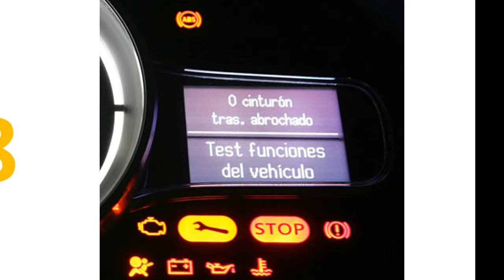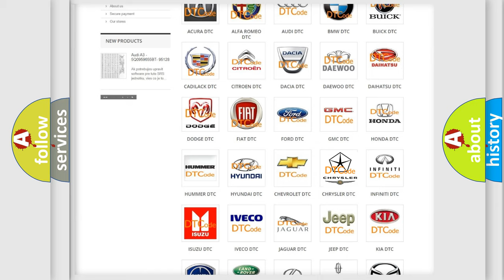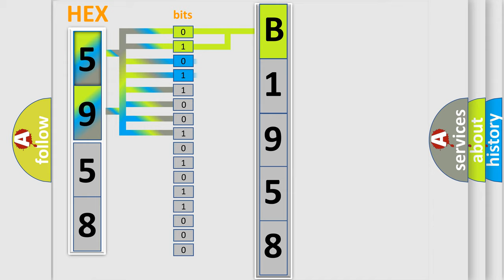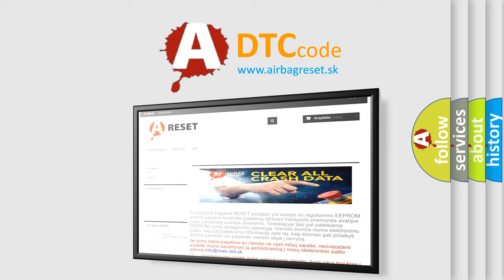DTC Chrysler B1958 Short Explanation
Contents:
0:21 Basic DTC analysis according to OBD2 protocol standard.
1:48 Insight into programming
2:58 A diagnostically understandable description of the Diagnostic Trouble Code
3:05 Basic error definition

Make:
Chrysler
Code:
B1958
Definition:
High Speed CAN Communication Bus
Description: